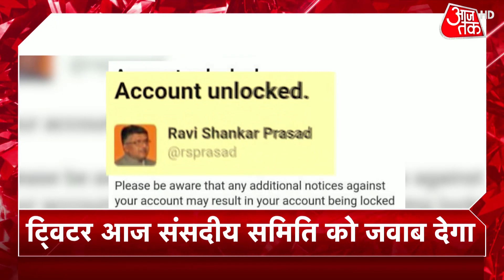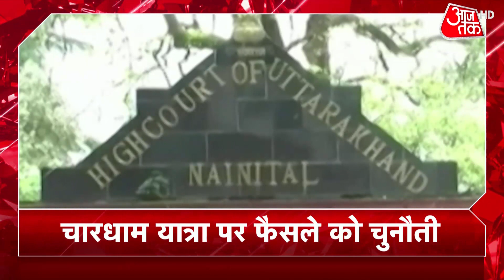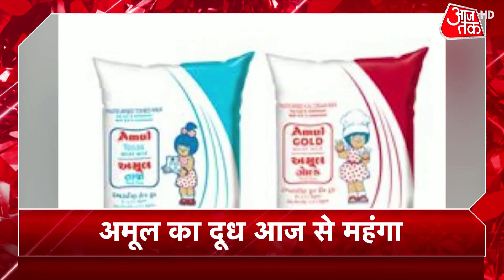Twitter की पेशी आज, Ravi Shankar Prasad और Shashi Tharoor का Account Lock करने पर देना होगा जवाब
IT मंत्री Ravi Shankar Prasad और Shashi Tharoor का अकाउंट लॉक करने पर Twitter को आज जवाब देना है. ट्विटर को दो दिन का वक्त दिया गया था. संसदीय समिति ने पूछा है कि आखिर किस आधार पर ये अकाउंट ब्लाक किए गये. आईटी मंत्री रवि शंकर प्रसाद और शशि थरूर का टि्वटर अकाउंट पिछले हफ्ते कुछ समय के लिए लॉक कर दिया गया था. मंगलवार को आईटी मामलों की संसदीय समिति की बैठक के बाद शशि थरूर ने यह निर्देश जारी किए...